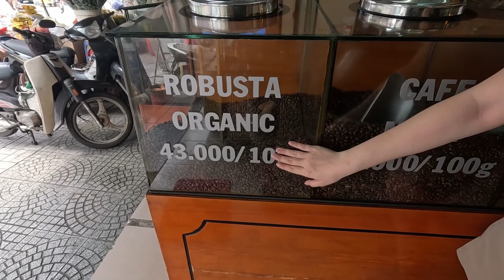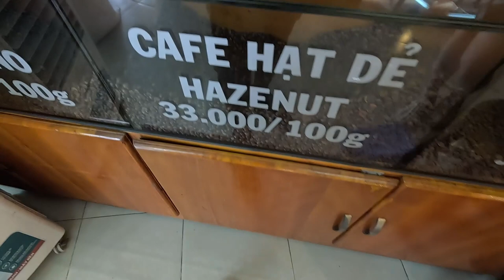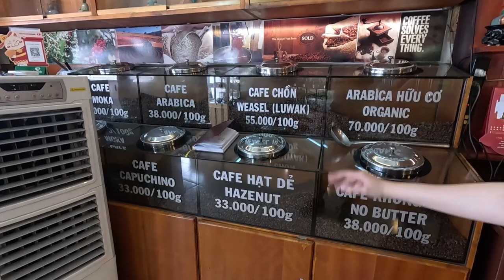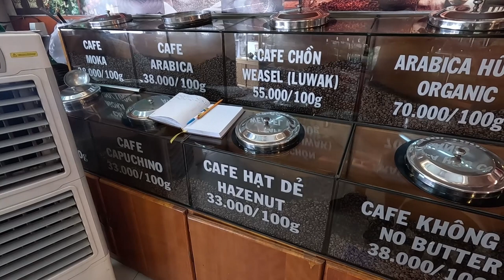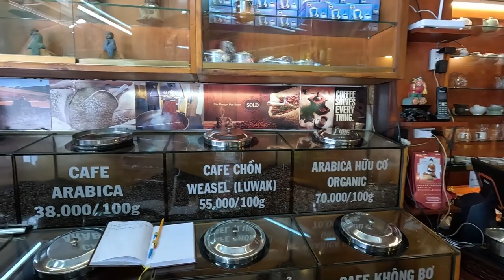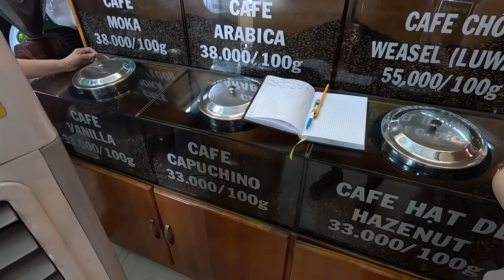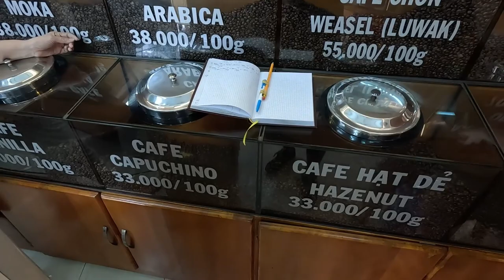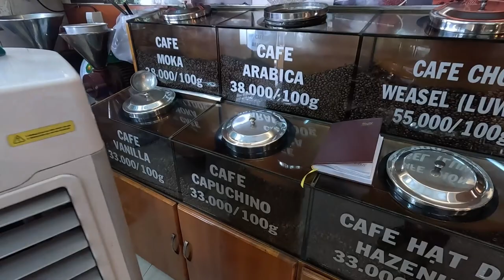Savoring Saigon: A Coffee Adventure Buying coffee at a local coffee shop in Vietnam ho chi minh city